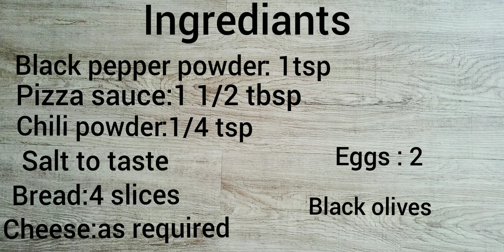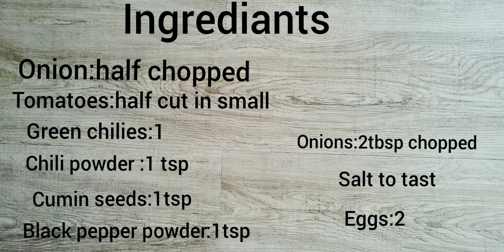3 Different Breakfast Ideas/How to Make Cheese Omelet/BreakfastPizza/EggQuesadillas/Madihaz cooking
Hello Friends
 As Breakfast is a challenge every morning what to make specialy for kids so i thought why not share my 3 recipes that i make for my kids as well and they Love it every time i cook for them . The breakfast Pizza is something unique and very tasty, veggie cheese omelet and also my egg Cheese Quesadillas. Hope you enjoy 😊

Stay Safe
Stay Healthy
Allah Hafiz